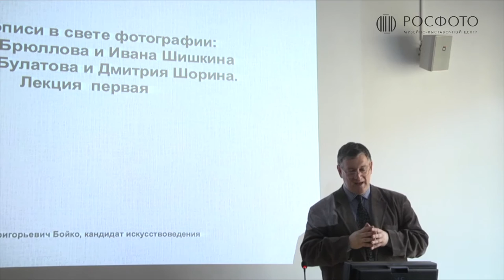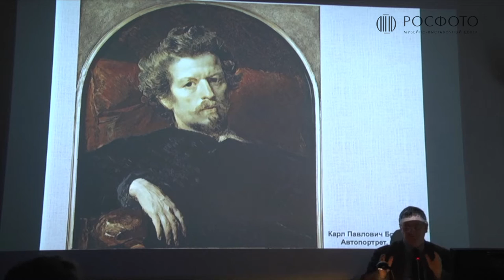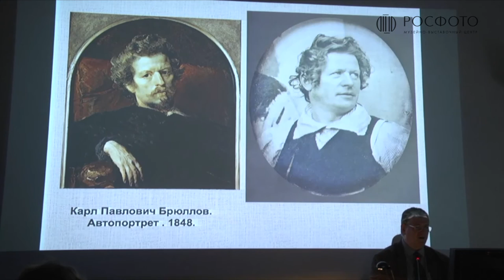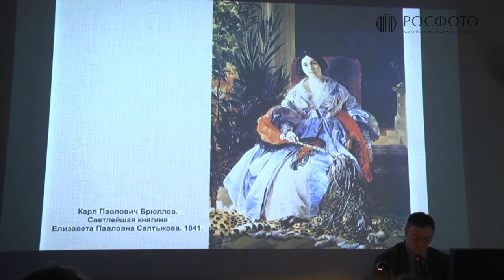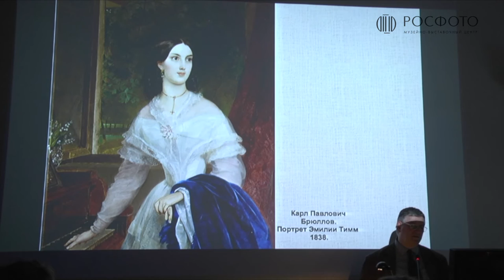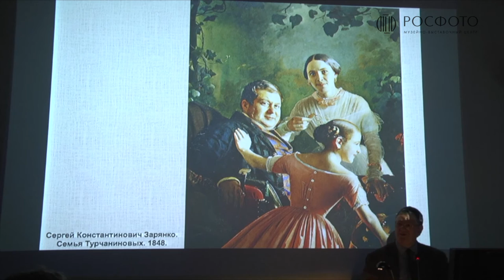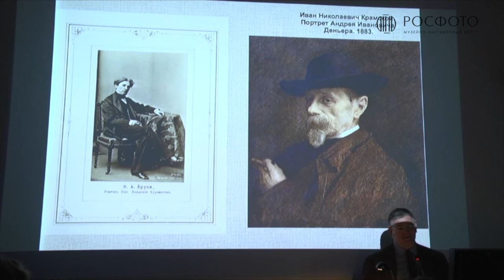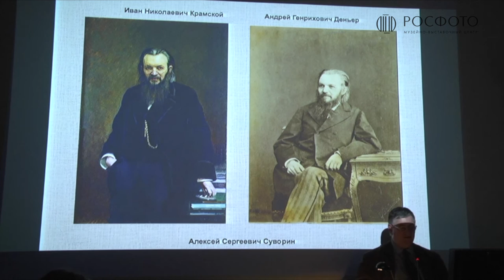Лекция Алексея Бойко «О русской живописи в свете фотографии». Часть 1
Lecture by Alexey Boyko "About Russian painting in the light of photography."  Part 1

О русской живописи в свете фотографии: от Брюллова и Шишкина до Булатова и Шорина. Лекция первая. 2015

Фотография как фермент модернизации и камертон сущности искусства живописи. «Автопортрет» и фотопортрет К. П. Брюллова; поздние портреты«Великого Карла» как предчувствие любви/ненависти фотографии и живописи.
«Академическая» (ИАХ), «техническая» (ИРТО), женская фотография и русский реализм второй половины XIX века (И. Е. Репин, И. И. Шишкин, В. В. Стасов).

Фотография и символизм: запечатленное, неуловимое, потустороннее (М. А. Врубель, Н. К. Рерих, В. Э. Борисов-Мусатов).

Лектор — Алексей Григорьевич Бойко, лауреат Государственной премии РФ в области литературы и искусства, кандидат искусствоведения.